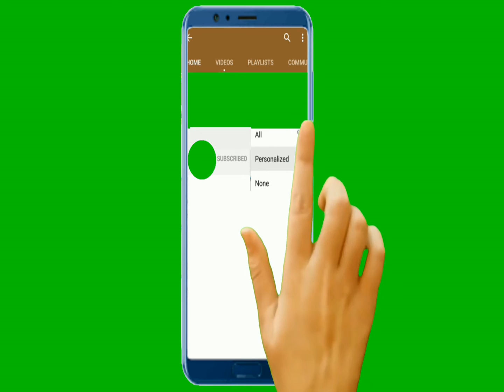Black Widow (2021) Final Trailer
Black Widow (2021) Final Trailer,Scarlett Johansson's 'Black Widow' Final Trailer Dropped By Marvel Studios; Watch Video
Black Widow is an upcoming superhero film and the final Black Widow trailer was released on June 2, 2021. Read ahead to know about the trailer.
Black Widow is an upcoming superhero film based on Marvel Comics and is intended to be the 24th film in the Marvel Cinematic Universe. The movie is directed by Cate Shortland and stars Scarlett Johansson in the lead role along with Florence Pugh, David Harbour, O-T Fagbenle, William Hurt, Ray Winstone, and Rachel Weisz in prominent roles. The final Black Widow trailer was released on June 2, 2021, and here’s all you need to know about it.
A look at the final Black Widow trailer
The release of Black Widow has been delayed for a long time due to the coronavirus pandemic and after much anticipation, MCU has dropped the final trailer for the film which releases on July 9, 2021. The 2 and a half minutes trailer shows Scarlett Johansson's character, Natasha teaming up with some of her old buddies to fight off the Taskmaster. The trailer also reveals about The Red Room, a facility that brainwashes women turning them into assassins, and use them as mindless killing machines. It suggests that Natasha's sister was subjected to this form of human experimentation and how the Taskmaster controls and is associated with the Red Room.
Sharing the trailer, Marvel Studios wrote, "'At some point we all have to choose between what the world wants you to be and who you are.' Watch the new trailer for Marvel Studios’ BlackWidow. In theatres July 9 or on DisneyPlus with Premier Access. Additional fees required.”

Fans are quite excited for the film’s release and dropped comments such as, “My hype for this movie was dead, UNTIL NOW”, “I can't imagine how amazing the action scenes in this movie will be”, “I don’t need a final trailer, I’m already hyped.” Have a look at the fan reactions below.
Black Widow Final Trailer: Natasha's MCU Journey Isn't Over Yet
Marvel Studios finally releases the latest trailer for Black Widow, the long awaited solo film focusing on Scarlett Johansson's Natasha Romanoff.

Marvel Studios has officially unveiled the next look at the highly anticipated Black Widow. Fans have been clamoring for a solo film centered on Scarlett Johansson's Natasha Romanoff for years now, and they've had to wait even longer for its arrival thanks to the coronavirus pandemic. Black Widow was initially scheduled for release back in May 2020, but Marvel ended up pushing it to November. Then it was delayed again to May of this year, and then once more to July. Now armed with a Premier Access debut on Disney+, Black Widow will finally be released on July 9.
Black Widow will explore the period of time between Captain America: Civil War and Avengers: Infinity War when Natasha was on the run. Her journey will take her back to her Russian roots, as well as the Red Room where she was trained to be an assassin. Previous trailers for Black Widow confirmed Nat will reunite with her former family, comprised of Yelena Belova (Florence Pugh), Melina Vostokoff Rachel Weisz, and Alexei Shostakov (David Harbour)

After months of relative radio silence regarding the film's promotion, Marvel has finally shared the newest trailer for Black Widow. The 2-minute clip strikes a similar tone to the previous trailers, especially through its flashbacks to Natasha's MCU past. Her Avengers: Endgame death makes a brief appearance here, but the trailer really spends more time focusing on the untold chapters of her life. Check it out in the space below.

Though this newest glimpse at Black Widow features a great deal of footage that has already been seen in previous trailers, Marvel made sure to include several new shots as well. The most intriguing are those of a young Natasha played by Milla Jovovich's daughter Ever alongside her aforementioned spy family. This trailer goes deeper into Natasha's relationships with Yelena, Melina, and Alexei than previous clips have, suggesting the dissolution of their fake family when she was young left lasting scars. We had our orders and we played our roles, Melina says at one point. It wasn't real, Natasha snaps back.

Much of Natasha's arc throughout her time in the MCU has been about her desire to do better than she did in the past as well as the concept of family. Prior to Black Widow, the closest thing she had to that was the Avengers, and this movie will really dive into Natasha's complicated feelings toward family. All the while, she'll have to contend with threats like Taskmaster, glimpsed in the trailer alongside Ray Winstone's Dreykov who has set his sights on Natasha. So little is known about her past before she joined SHIELD and the Avengers, and for fans who have wanted to know more about Nat's origins Black Widow promises to deliver. She might have died in Endgame, but with Black Widow, Natasha proves she still has some stories left in her.